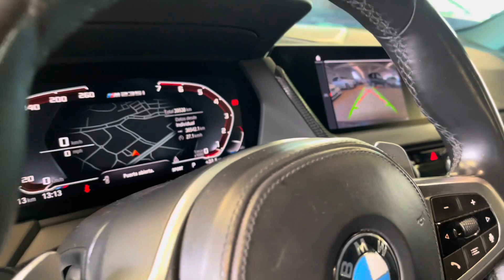BMW M235i xDrive Gran Coupe 2022